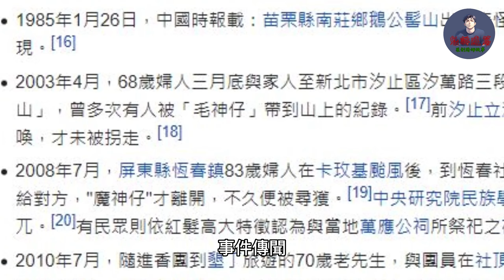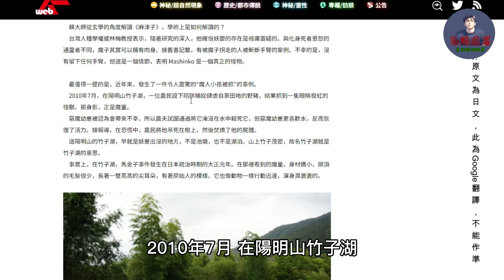廣東話｜普通話｜〈鬼話連篇〉｜怪物大全 ｜【1則故事】｜『魔神仔』｜ai說故事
『魔神仔』是一個流傳在台灣和福建山區的比較冷門的民間傳說，今日向大家剖釋什麼是魔神仔，到底它是一個怎樣的怪物呢?

聽不懂廣東話的觀眾非常抱歉，這次影片只有故事有國語，有關魔神仔的介紹全都是廣東話。
如果聽不懂廣東話的觀眾請直接跳到05:24觀看

00:00-00:40 intro
00:40-01:20 《什麼是魔神仔》｜廣東話版
01:20-02:21 《魔神仔的行為》｜廣東話版
02:21-05:24《魔神仔的事件傳聞》｜廣東話版
05:24-07:23 《魔神仔的靈異小故事》｜國語版